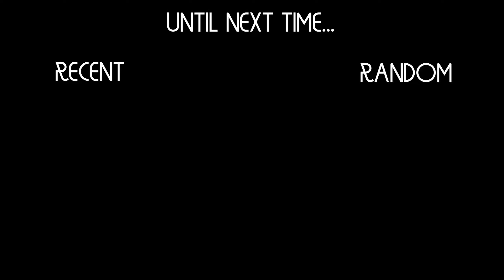Black Myth: Wukong ~ Chapter 1: Black Cloud, Red Fire // Forest of Wolves // No Commentary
Let's play Black Myth: Wukong. No cameras. No commentary. Just gameplay.